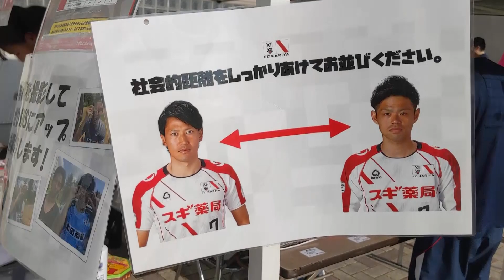【FC刈谷】2020年8月30日 刈谷ダービーマッチ 特別試合 vs.AS刈谷 ハイライト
*録画機材トラブルのため、1点目（ゴール：福家選手）が撮影できておりません。

2020年8月30日、ウェーブスタジアム刈谷にて行われた、刈谷ダービーマッチ　AS刈谷戦の模様をハイライト動画にてお届けします！
この日は45分×3本、交代枠無制限の特別試合となっていました。
当日の選手交代状況などの記録は下記URLをご覧ください

00:00 試合前映像
01:37 1本目
04:23 2本目
06:35 3本目
07:47 両監督あいさつ

【次戦案内】
◇第55回東海社会人リーグ代替トーナメント*◇
■日時：
2020年9月27日(日)
日程・場所未定

■対戦相手：
9月20（日）に行われる藤枝市役所サッカー部vs中京大学FCの勝者

*今年度の東海社会人サッカーリーグは感染症拡大の影響を考慮しリーグ戦を中止、トーナメント制で代替する形となりました。
詳しくは東海社会人サッカーリーグ公式Webを御覧ください。